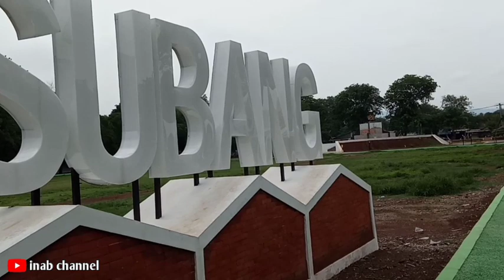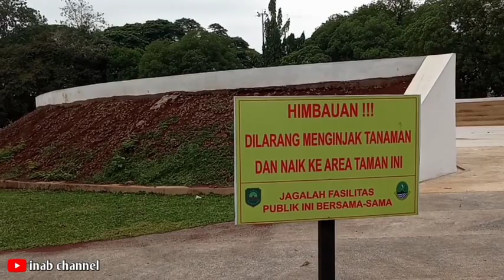Wajah Baru Alun-Alun Kota Subang Jawa Barat